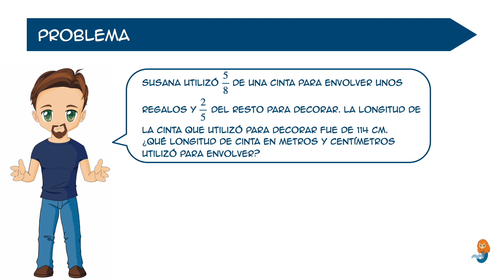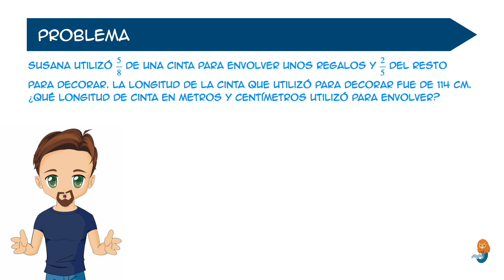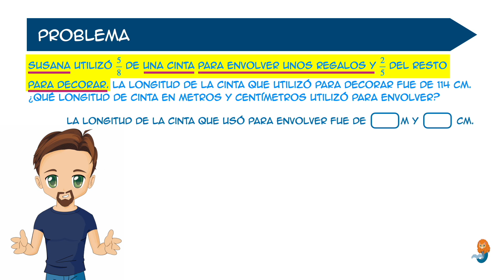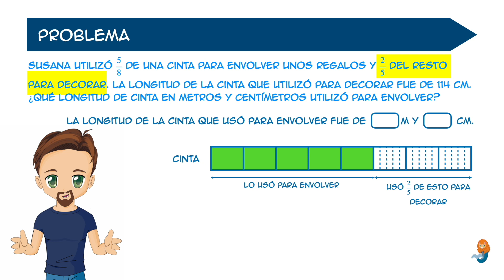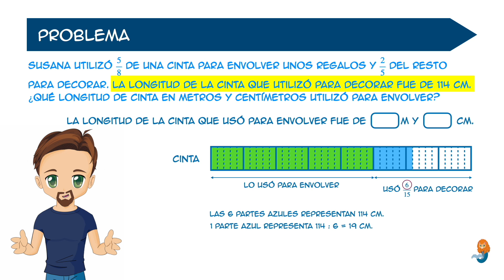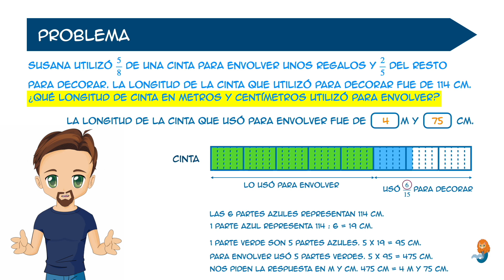Método Singapur. 5º Primaria. Problema de fracciones.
En este nuevo vídeo de Matemáticas Singapur resolveré un problema de fracciones de un examen de 5º de Primaria.

- Intro 👉🏼   0:00
- El problema  👉🏼   0:29
- Paso 1. ¿Qué tenemos que resolver?  👉🏼   1:04
- Paso 2. Leer por partes para dibujar un modelo  👉🏼   1:27
- Paso 3. Pensar una estrategia  👉🏼   3:35
- Paso 4. Contestar a la pregunta  👉🏼   5:04

Créditos

Animaciones
Marcos Solano Pascual (MarTcos)